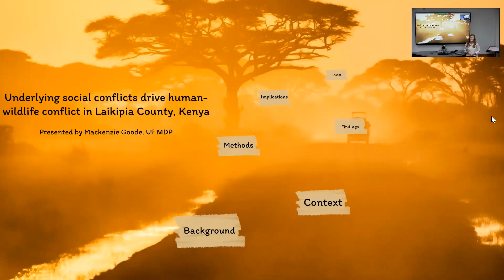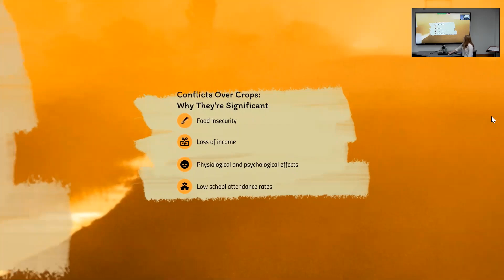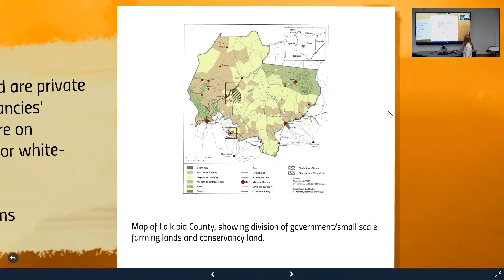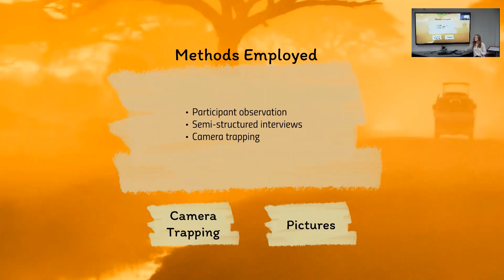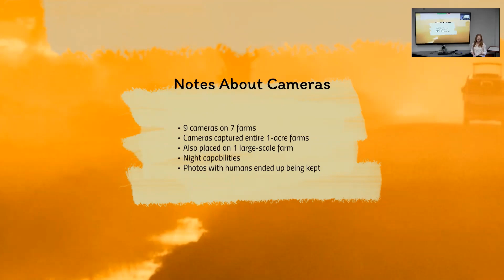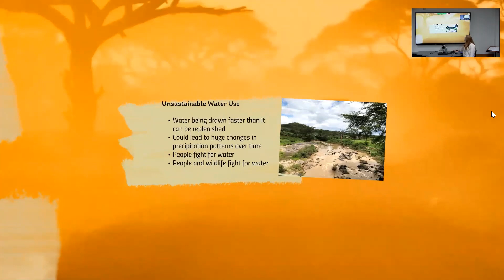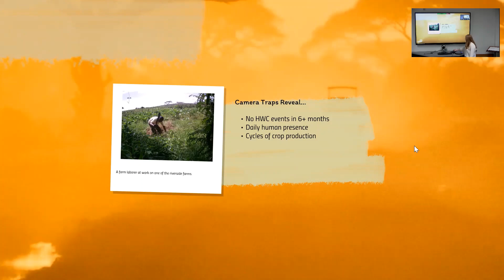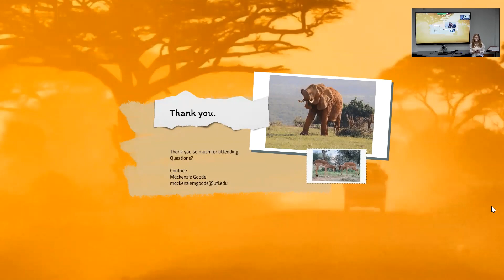Tropilunch by Mackenzie Goode - 18 February 2020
"Underlying social conflicts drive human-wildlife conflict in Laikipia County, Kenya" by Mackenzie Goode, MDP student, Center for African Studies and Center for Latin American Studies, University of Florida. Tropilunch is a weekly seminar series of the Tropical Conservation and Development Program in University of Florida's Center for Latin American Studies. The seminar series is organized by the TCD Student Group (TCDsg).